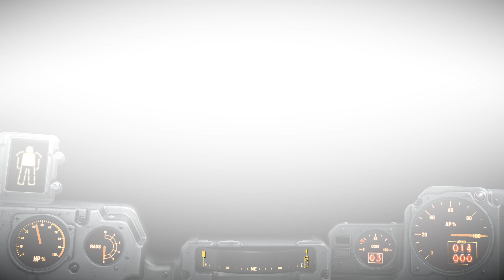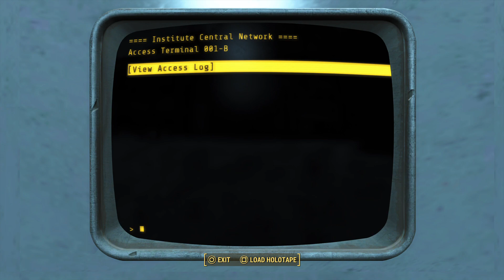Fallout 4 / Finding My Son Ep.#13